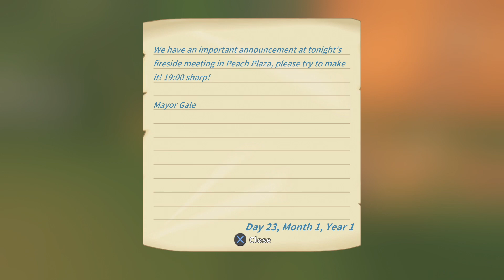VOD | My Time at Portia | Stream 4 | Dark Souls | CtrlAltNoob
Week 4 in My time at Portia. The final week of Spring and we unlocked a new area, became a murderer and had our first boss fight -- Watch live